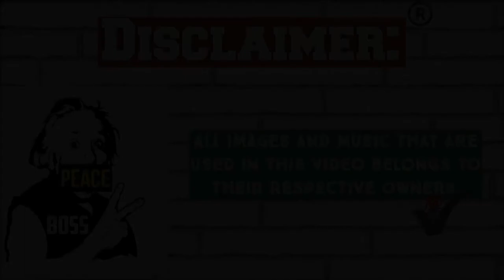June Mar Fajardo's Mother (Tribute Song) feat. Spice Girls' Mama Acoustic Version: Omar Afuni Music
⚠️Corrections:
✅Spice GIRLS - Mama
0:24
1:39
⭐Courtesy: #1 YouTube Soundtracks, Google Images, Pinterest, PBA, San Miguel Beermen, ESPN/ TV5, AZ Mobile Software/ Cute Wallpapers Studio, 101 Vault Channel Logo, Milwaukee Bucks' Score Board (Journal Sentinel) Fajardo Family

🎶Credited Song:
🎤Spice Girls' Mama (with lyrics)
🎸Acoustic Version/ Cover: Omar Afuni Music

Marites Fajardo
Best tribute song for mothers
Greatest Highlights, Most Valuable Player
Mama's boy, Greatest Hits
Condolence, Sad tribute song
Gilas Pilipinas Greatest Player
Philippine Team Basketball Star Highlights
Ginebra San Miguel Crazy Fans
Pinoy Pride, PBA Greatest Games